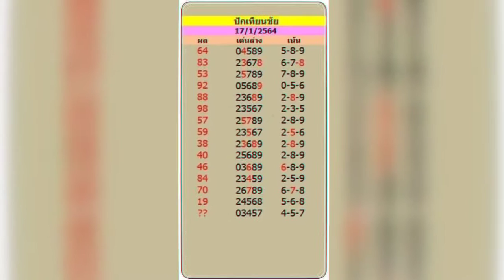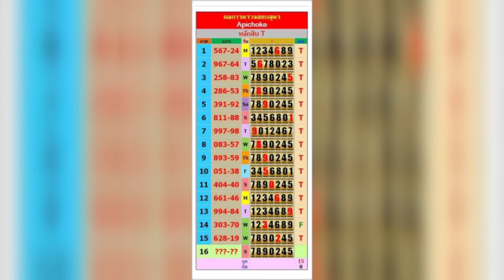💥Magazine paper 🎯17/01/2021💥